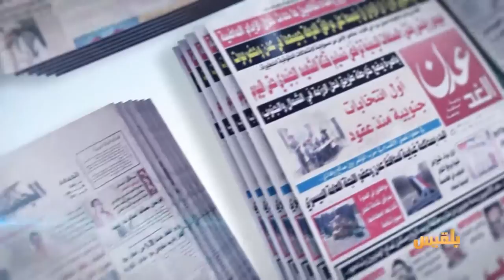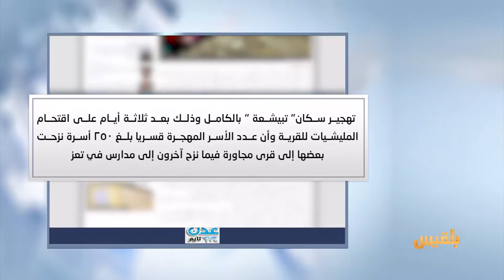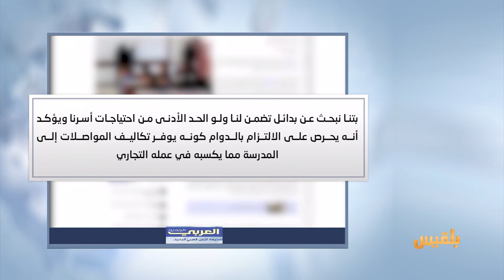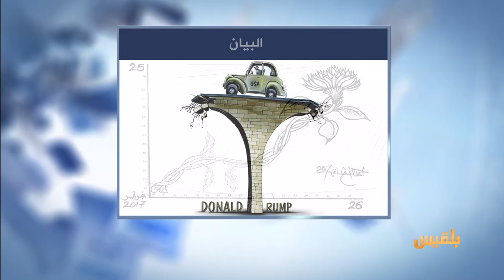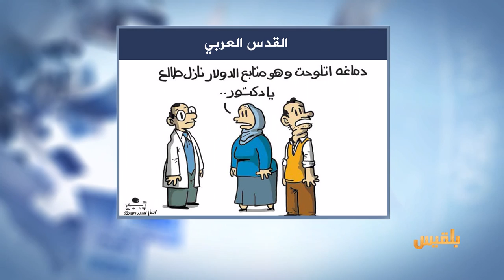كشك الصحافة | 25 - 2 - 2017 | تقديم : سهى المصري